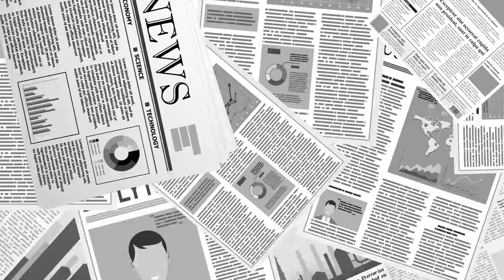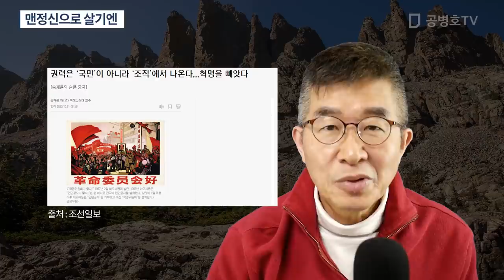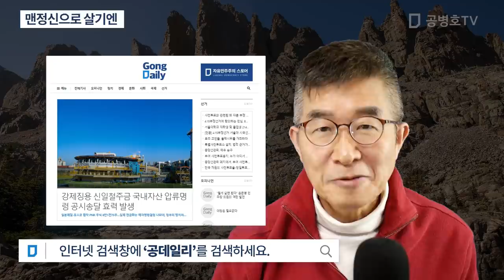맨정신으로 살기엔 [공병호TV]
Bitcoin : 3MTW849AkP2ftLeSK2teZHMmzLu7Z83s9U